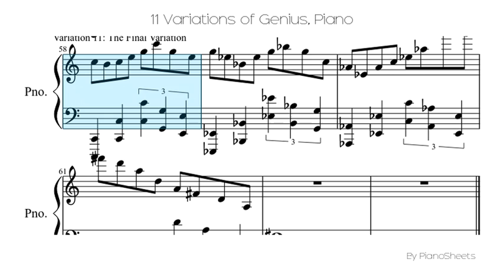11 Variations of Genius [Piano Solo]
Piano Solo Sheet: 11 Variations of Genius